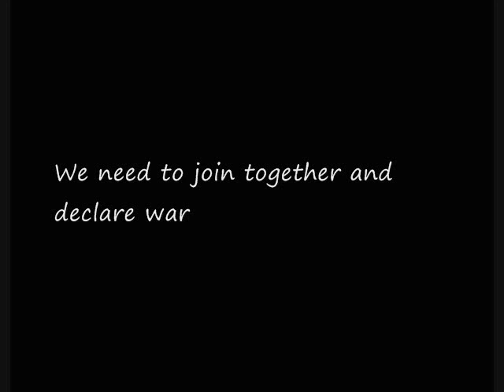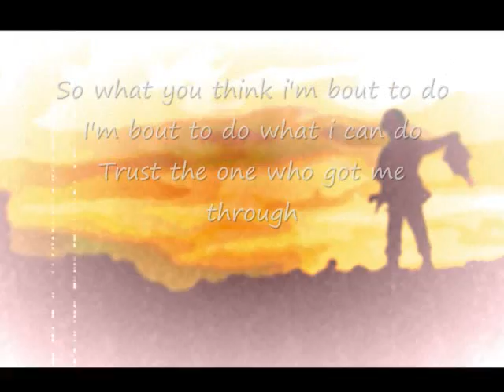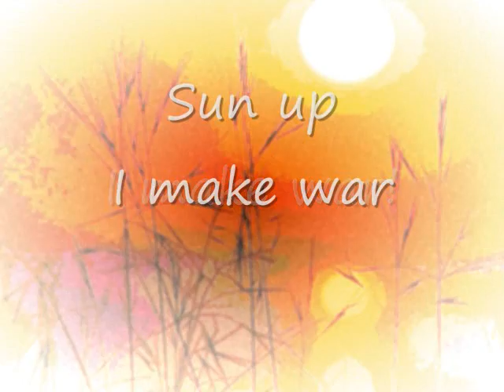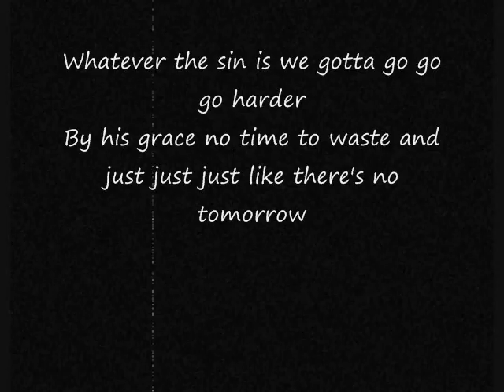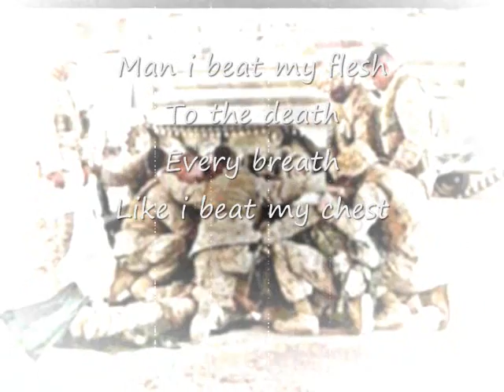I Make War - My Music Video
Everyday we are experiencing pain, trials, and suffering. And we just take it. We don't know how to defeat it or learn from it, so we just take it. We blame God, saying "Lord why are you testing me, why why why why why why." And what we miss is satan standing to the side laughing at us. I see so little war.
When are we going to stand up for ourselves, when are we going to learn. God isn't always testing us, sometimes its just the devil hurting us. And we take it. We Christians need to rise up and defeat it. Today need to declare war on sin, on failures, on lust, on pride, on satan himself.
It wont be easy. It wont be fun. It will be hard, and it will be painful. We will see loss, we will see failures and shortcomings. But we wont loose. Our lives from here on out will be better because of it. Because Christ is right beside us. Today we make war... So will you join us?